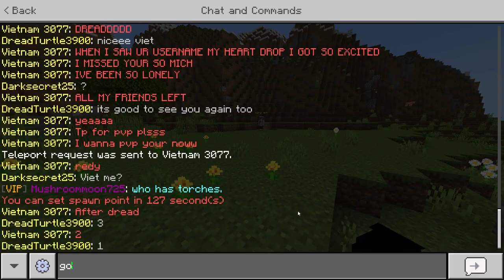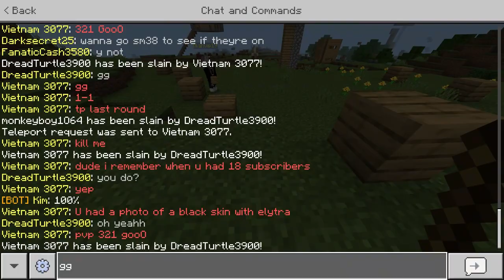lbsm 1v1 clips part 1